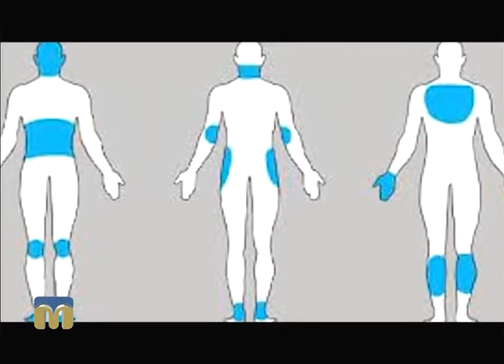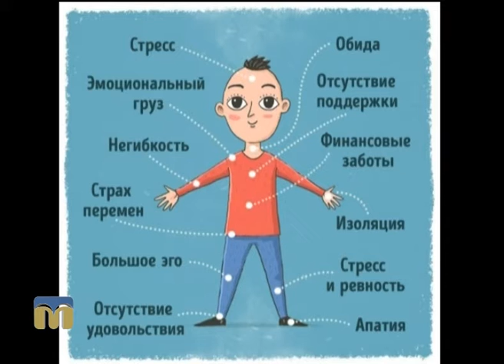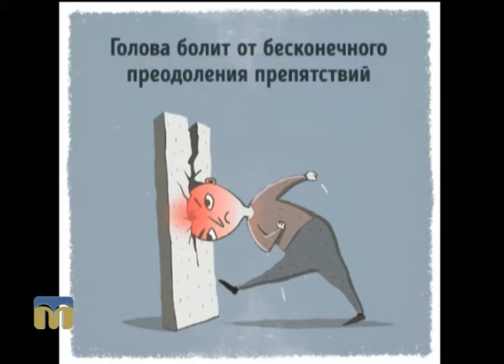Новий день. Організм людини розповідає про хвороби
Гостя програми "Новий день" - психолог, психотерапевт, тренер Світлана Іваненко.
Автор сюжету - Тетяна Олексюк.